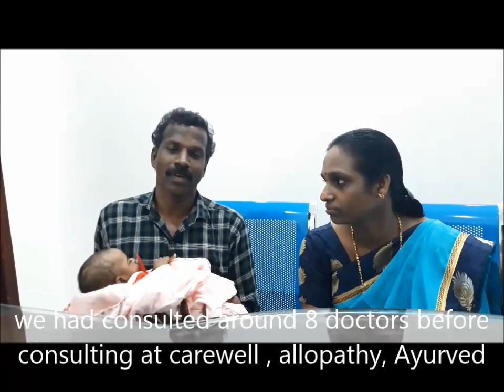Pregnancy after 17 years of married life(after40s)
pregnancy after 17 years of married life. Husband 48 yrs wife 38 yrs .we consulted the doctor at carewell after 17 years of our married life.we had consulted around 8 doctors before consulting at carewell , allopathy, Ayurved. the final diagnosis was low motility.we had taken medicines for 6 months then she got pregnant